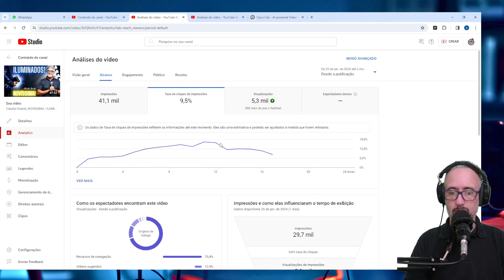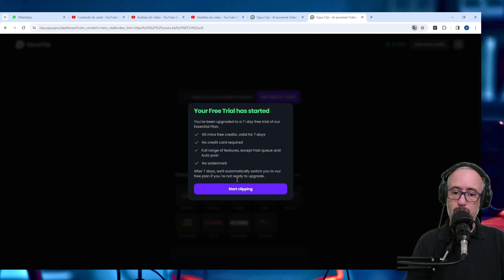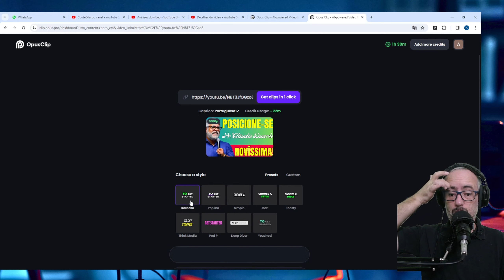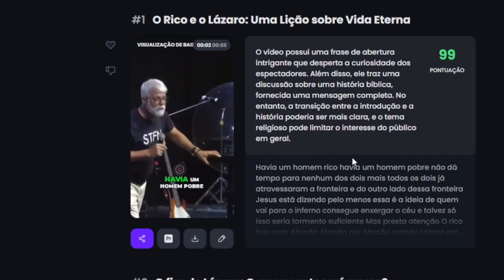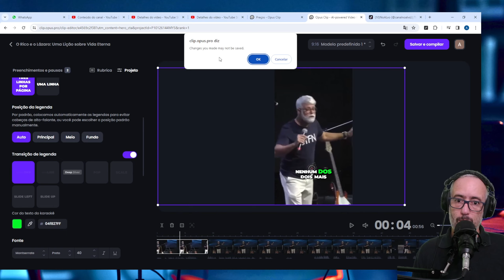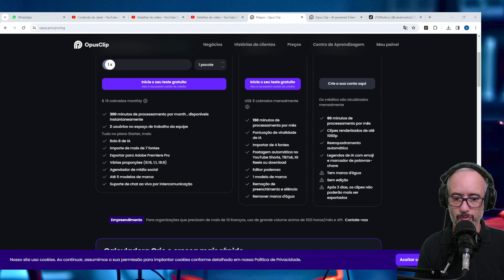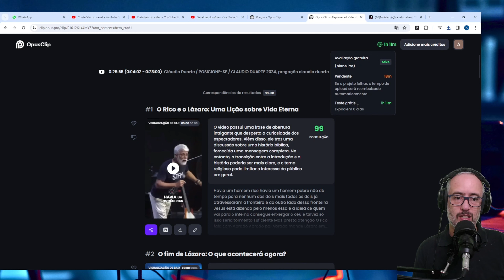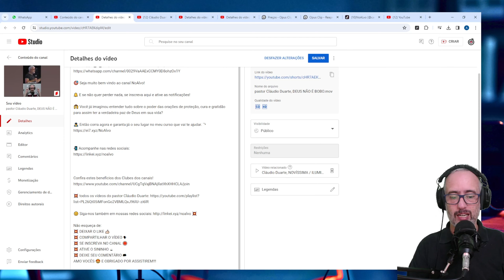Esta ia pode recuperar e dar um UP no seu canal / crie shorts com um clique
00:00 ☝️ Ferramenta apresentada para melhorar desempenho no YouTube: Opus.pro.
01:18 📊 Desafio de inconsistências no YouTube: Taxas de visualização e engajamento variam, impactando canais.
03:37 🤖 Demonstração prática da criação de shorts usando inteligência artificial no Opus.pro.
06:47 💡 Adição opcional de palavras-chave para orientar a geração de shorts relacionados ao conteúdo desejado.
08:08 🎬 Edição de clipes gerados, incluindo ajuste de legenda, estilo e remoção de partes indesejadas.
11:13 💰 Planos e valores do Opus.pro para minutos de geração de shorts, sem marca d'água aparente.
12:26 📈 Recurso de cálculo estimado de visualizações adicionais com base na produção de shorts para diferentes plataformas.
13:11 💰 Cálculo de economia mensal ao utilizar o Opus.pro para gerar clips, considerando minutos disponíveis e planos.
13:40 📥 Demonstração prática do download de múltiplos clips gerados pela ferramenta Opus.pro.
14:57 🕹️ Exploração do potencial da ferramenta para criar cortes de vídeos, proporcionando novas oportunidades de monetização e crescimento do canal.
15:41 🔄 Possibilidade de reutilização mensal dos minutos disponíveis para gerar clips adicionais e continuar a estratégia.
16:21 📈 Estratégia de vincular shorts ao vídeo longo no canal para atrair espectadores interessados e aumentar visualizações.

a inteligência artificial na formação escolar e profissional dos brasileiros,
i. a,
i.a bard
a.i bot,
isbn o que é,
isber odontologia,
isbn consulta,
biancardi,
bianco,
bianchi,
i.a criar imagens,
i.a criar logo,
i.a chatgpt,
a.i character,
i.a criadora de imagens,
i.a criar textos,
i.a criar videos,
a.i chat,
i.a criar posts,
cia de talentos,
cianocobalamina,
ciano,
cianose,
cia do terno,
ciabrasnet,
cialis,
i.a de imagens,